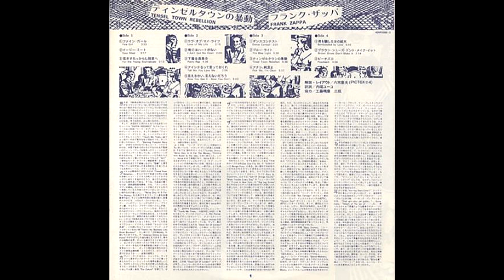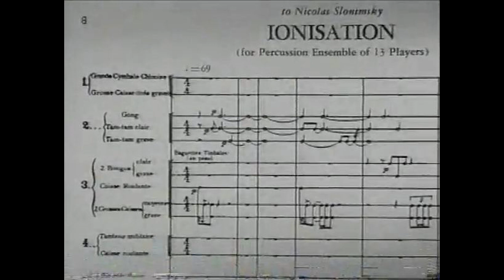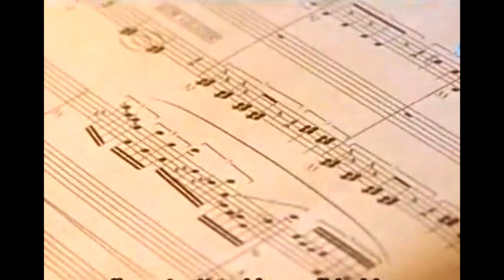Interview with La Xarxa Radio about Frank Zappa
Pauline describes meeting, living and working with Frank Zappa with Nando Caballeo at La Xarxa Radio, Barcelona